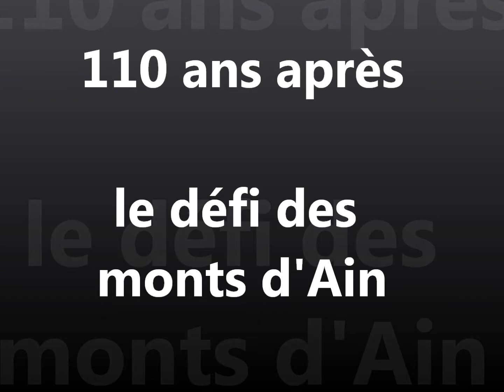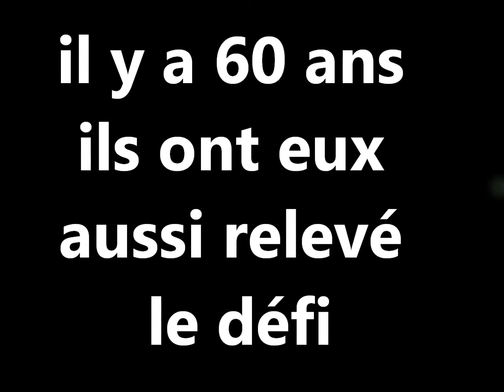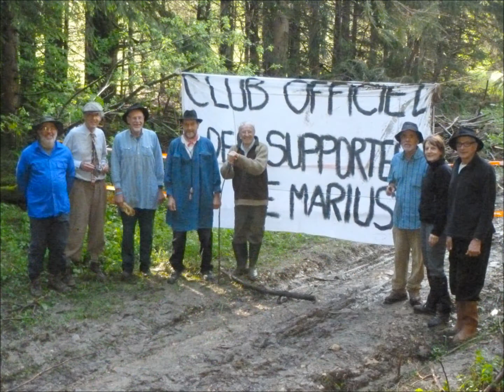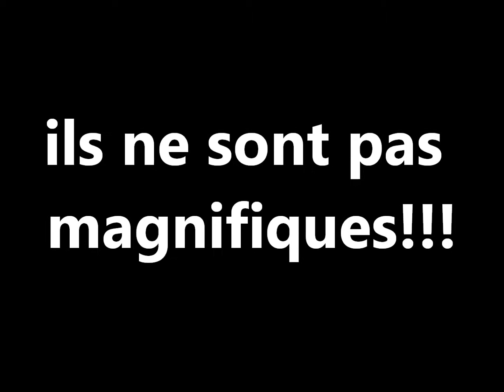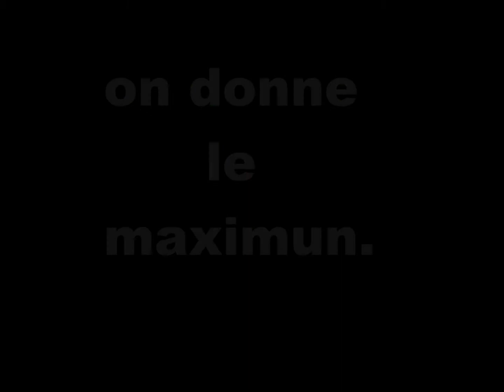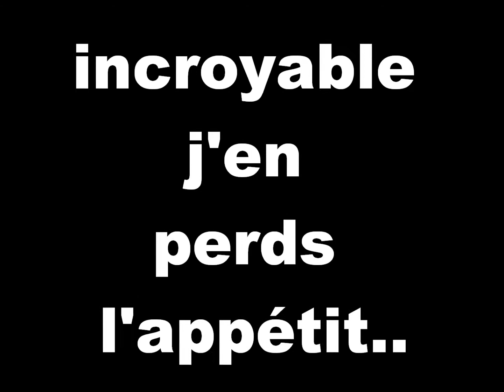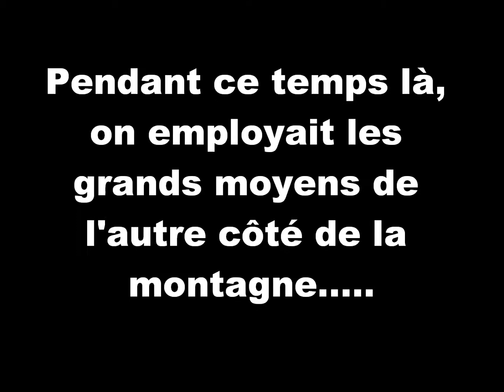défi des monts d'Ain 9 juin 2013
Battre le record vieux de 110 ans